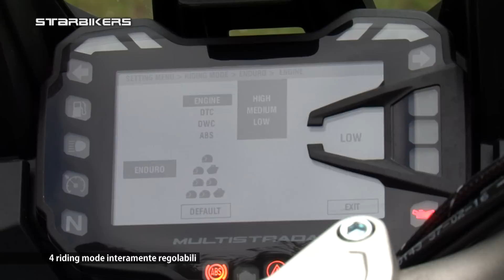DUCATI MULTISTRADA ENDURO 1200 con DUCATI NAPOLI e CASERTA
Il test di STAR BIKERS dedicato alla fantastica DUCATI MULTISTRADA ENDURO 1200 realizzato in collaborazione con DUCATI NAPOLI e DUCATI CASERTA